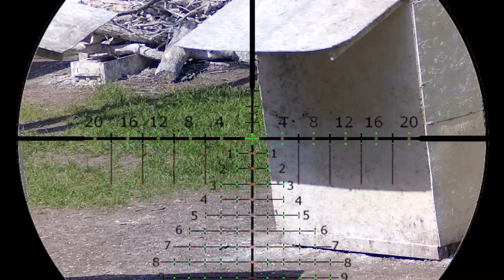UNSTOPPABLE TRIO ft. Rogue and Icy from Six Ronin- Paintball Explosion Gameplay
What's good, airsofters! It's Lone Wolf here and welcome to another gameplay video! In this video I am playing with Rogue and Icy from Six Ronin Airsoft Team at Paintball Explosion on Vietnam.  Check them out below!

I play at Battlecat Sports regularly so come hang out with me if you're in the area!

Check out Milwaukee Custom Kydex for all your kydex needs!
Check out Strike Force Energy to get a boost both on and off the field!
Check out LadyKilla Airsoft to get yourself some shweet custom accessories for you BBGATS!

PATCHES OUT NOW!
$6 ea
Shipping costs apply if outside U.S.

BRAND MERCH OUT NOW!
T-Shirts: $20
Hoodies: $30
Tank Tops: $14

Shipping within the U.S. starts at $3.99 for first item and $2 for each additional item!